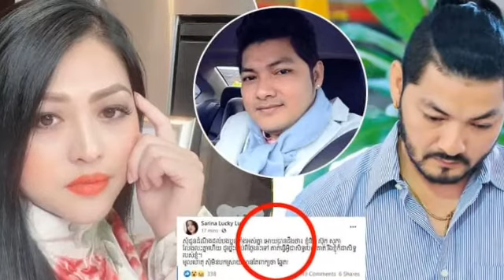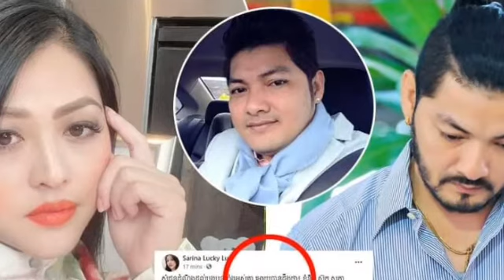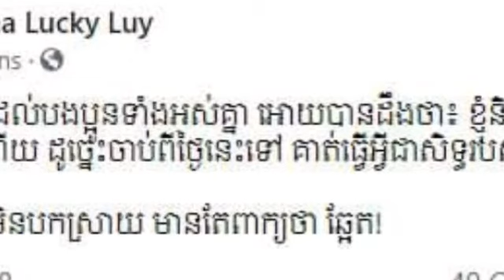មិនគួរសោះ ! ផ្ទុះការភ្ញាក់ផ្អើលយ៉ាងខ្លាំង ក្រោយឃើញ ភរិយា អតីតតារាសម្តែង ស៊ុក សុភា ប្រកាស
Not at all!  Surprised after seeing the wife of former actor Suk Sophea announced, "Suk Sophea and I are divorced, so from today he…"

មិនគួរសោះ ! ផ្ទុះការភ្ញាក់ផ្អើលយ៉ាងខ្លាំង ក្រោយឃើញ ភរិយា អតីតតារាសម្តែង ស៊ុក សុភា ប្រកាសក្តែងៗថា “ខ្ញុំ និង ស៊ុក សុភា លែងលះគ្នាហើយ ដូច្នេះចាប់ពីថ្ងៃនេះទៅ គាត់…”